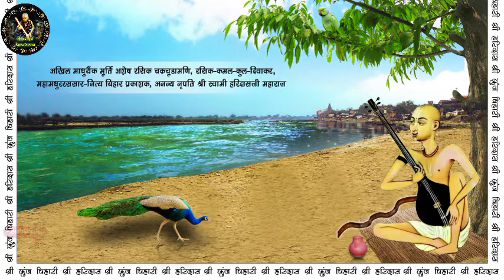श्री स्वामी हरिदास जू के प्राकट्योत्सव की मंगल बधाई एवं प्रशंसा || By.Mohini Bihari Das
।।श्री कुँजबिहारी श्री हरिदास।।
आप सभी वैष्णवों को एवं समस्त हरिदासी परिकर को हरिदासी रसोपासना की ओर से राधा अष्टमी एवं श्री स्वामी हरिदास जू के प्राकट्योत्सव की अनंतकोटि मंगल बधाई एवं शुभकामनाएं.

श्री स्वामी हरिदास जू का प्राकट्योत्सव दिनाँक:14/09/2021
दिन:मंगलवार
श्री स्वामी हरिदास जू प्राकट्योत्सव पर आप सभी से विशेष रसमयी चर्चा अवश्य श्रवन करें एवं चिंतन करें
          आज की चर्चा के मुख्य बिंदु इस प्रकार है-

🌸राधा अष्टमी को स्वामी अष्टमी क्यों कहा जाता है?

🌸श्री स्वामी हरिदास जू  के प्राकट्य का मूल स्वरूप क्या है?

🌸कब श्री स्वामी जू महाराज साधक को प्रत्यक्ष दर्शन देते हैं?

🌸इस बार स्वामी जू के प्राकट्योत्सव हम सभी को क्या संकल्प लेना चाहिए जिससे हमे स्वामी जू के रस देश की प्राप्ति हो सके?

         जानने के अवश्य देखे आपके आपने यूट्यूब चैनल हरिदासी रसोपासना पर आचार्य वाणी द्वारा स्वामी श्री हरिदास जू के प्राकट्योत्सव पर विशेष रसमयी चर्चा एवं  स्वामी जू की बधाई  और प्रशंसा
आभार:-आचार्य एवं संतवाणी
प्रवक्ता:-मोहिनी बिहारी दास(मुकेश कुँज)
नित्य जपो
निरन्तर जपो
                श्री हरिदास
                 श्री हरिदास
                  श्री हरिदास

श्री स्वामी हरिदास जू के प्राकट्योत्सव की संपूर्ण लीला श्रवन करने के लिए नीचे दिए लिंक पर क्लिक करें

हरिदासी रसोपासना से जुड़ने के लिए एवं
श्री हरिदास  नाम रस चर्चा कराने हेतु आप संपर्क कर सकते है ।

In voice- Mohini Bihari Das ( Mukesh Kunj )
Video Credit- Radhe Kunj

© Haridasi Rasopasna(2021)

|| thnkas for watching ||

❤️ || Shri Haridas || ❤️